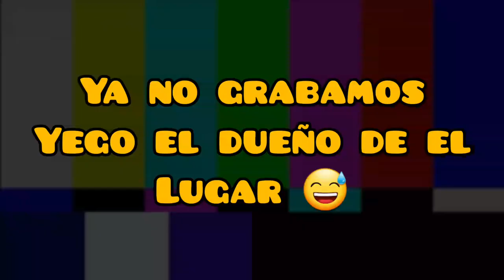En busca delos Tatùs en San Francisco Echeverria#guerra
en esta ocasion  estamos en San francisco
Echeverria bamos en busca de las cuevas
donde se escondia la guerrilla en epocas de guerra quedate asta el final